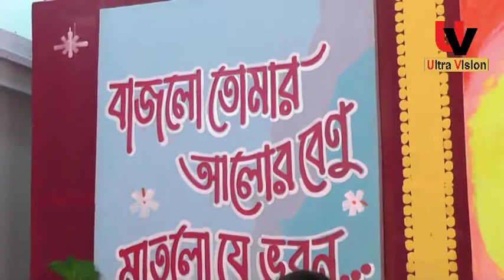ULTR VISION Kathay sure with Sudeshna Kar Part 1